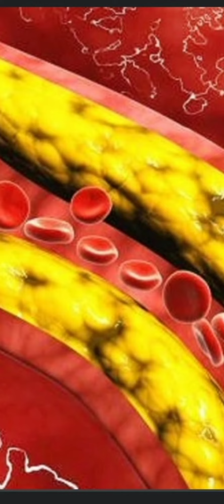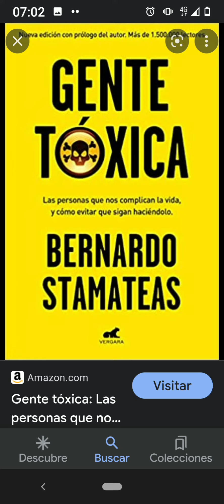Tiroides, cura fácil.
La tiroides tiene cura fácil siempre y cuando apliquemos una dieta estricta a nuestra alimentación.